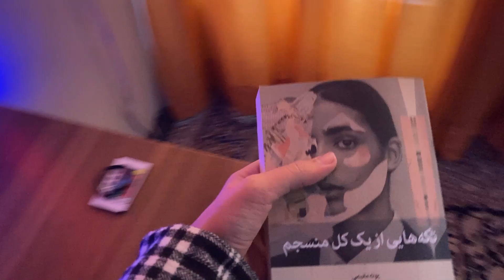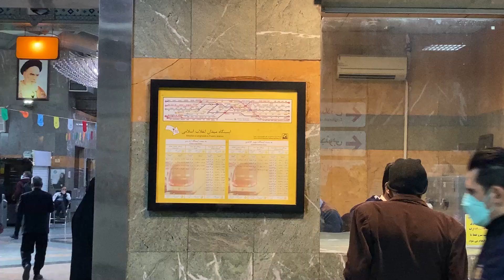POV street photography TEHRAN-IRAN / Enghelab Street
Hi guys

I'm hossein
its the new episode of this chanel
 in this video we're going to take some pictires of Tehran city , with together
let's go .